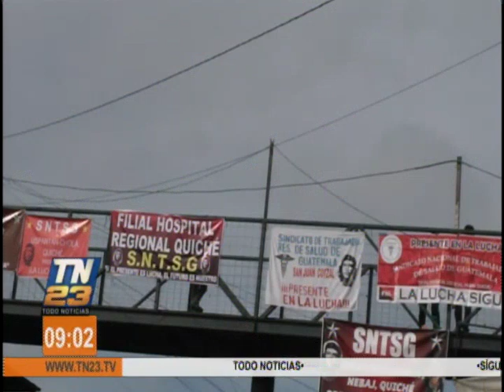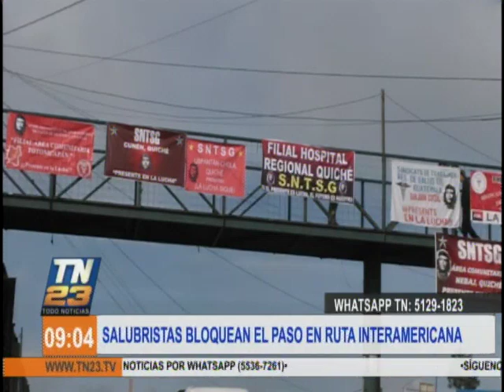Salubristas bloquean el paso en la Ruta Interamericana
El corte del tránsito se registra a la altura del Km 110